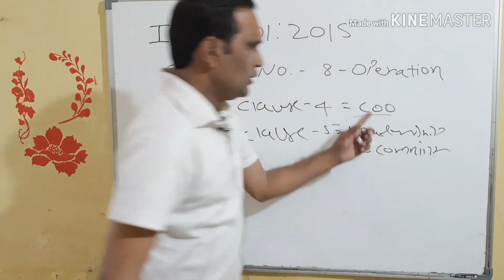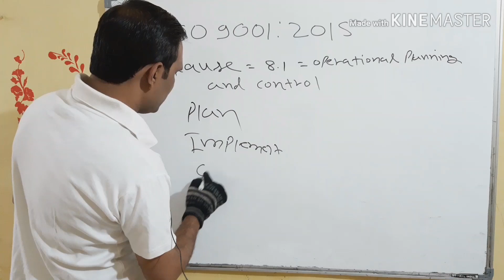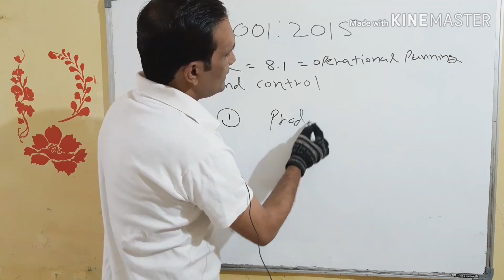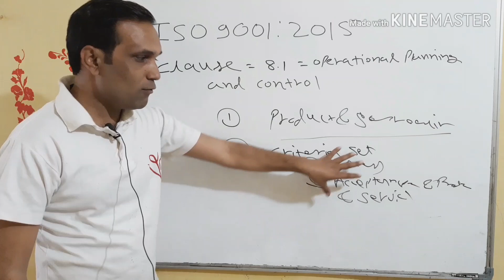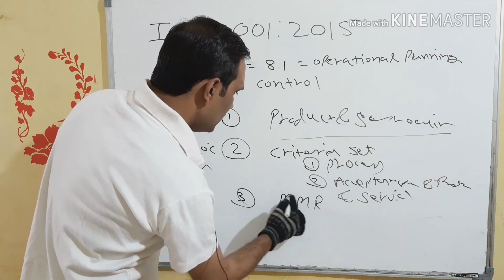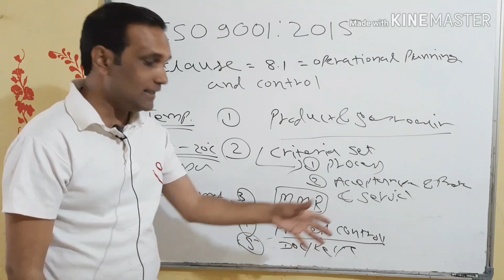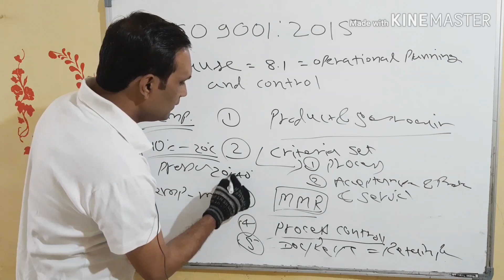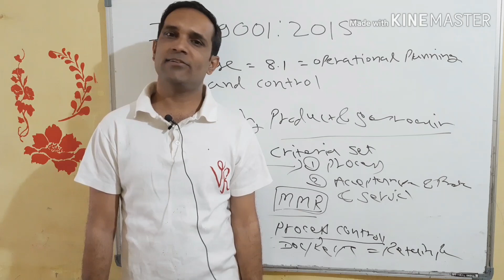iso 9001 operational planning and control/clause 8.1/iso 9001:2015 series/हिंदी/urdu में समझे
iso 9001 version 2015 series ke part-15 me hum iso 9001 operational planning and control ,clause 8.1 ko hindi/urdu  me exxplain karenge.
is clause me standard ki requirement kya hai,kis tarah clause 4.4 se yah judta hai aur kaise clause 6 Planning ko aur jyada behtar tarike se implement karne ki baat karta hai yah hum dekhenge.
(ebook store to purchase ebooks on iatf/iso/audit/manual/quality etc in hindi/english)

(Difference between monitoring and measuring resources)
(Difference between QC and QA)